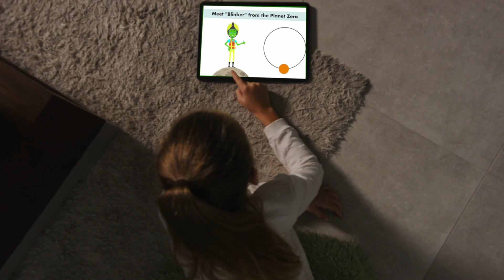RoadSMARTS4Kids Promo (short)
Our RoadSMARTS4Kids library of resources offers activities, challenges, downloadable lesson plans, presentations, videos and our RoadSMARTS E-cademy virtual courses, that make learning important road safety concepts, skills and awareness fun and engaging elementary age children.

These resources are free, easy to use and cover a variety or age-appropriate road safety teachings.  Topics such as cycling, walking, sharing our roads, booster seat safety and preparing to walk places alone for the first time are explored in engaging ways and satisfy Ministry curriculum requirements around health and safety, active living, spatial skills, reading and math.